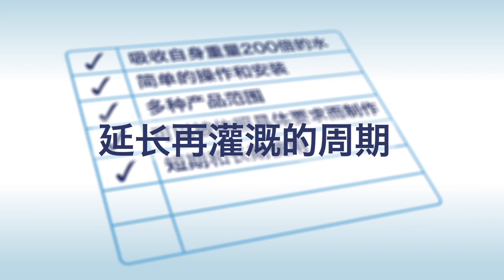Superabsorbent SAF fabrics for horticulture/water management (Chinese)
在种植和运输过程中，水对植物和花卉至关重要，在某些情况下，需要对供水进行管理。SAF™织物适合用作此类应用中的储水器，以减少浇水频率。它们也可用于液体泄漏时并主动吸收及锁住。我们可以提供广泛的一次性解决方案，安全，高吸水性，可作为临时和长期的水管理解决方案，在许多不同的园艺和景观应用。